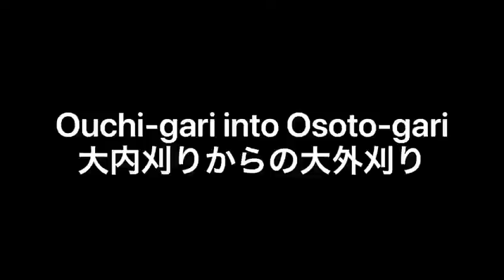Technical Tuesday 14 – Ouchi-gari into Osoto-gari ‘combination’ with Takafumi Kitahara.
We are back again, this week with Technical Tuesday number 14 from JudoScotland’s Asst. High Performance Coach Takafumi Kitahara. Taka is here to show us a combination of two techniques previously covered in the TechnicalTuesday series, Ouchi-gari and Osoto-gari. If you would like to look back at this week’s techniques individually please refer back to video 4 for Ouchi-gari and video 8 for Osoto-gari.

How are you getting on with using your imagination whilst practicing Taka's combinations? This can be really helpful to create the correct movements that will transfer into your randori. Check out Taka's 'shadow' during his tutorial to see how he pictures uke reacting.